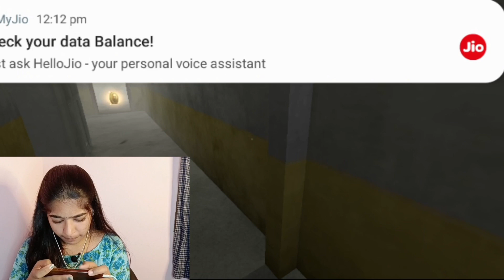Evil Nun Maze😆 ||playing first time😑 || vandhan matunan sethan repeat uhhhhhhhhhhh🤣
ipodhaiku tata bye bye🗡️jai bhagubhali🐵